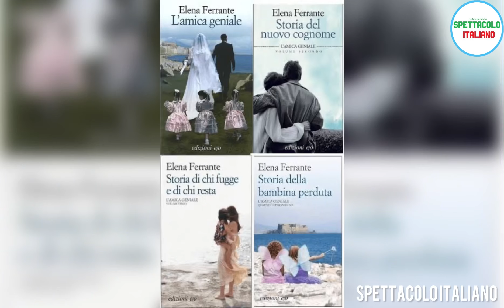L'Amica Geniale 4 primo TRAILER e IMMAGINI di Lila e Lenu: la TRAMA e QUANDO ESCE la quarta stagione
Il primo trailer di L'Amica Geniale 4 - Storia della bambina perduta, la quarta e ultima stagione della saga letteraria e televisiva di Elena Ferrante. Le prime immagini in anteprima mondiale con Alba Rohrwacher e Irene Maiorino che interpreteranno Lila e Lenu nella season 4 di My Brillant Friends. Ecco quando esce L'Amica Geniale 4 su Rai 1, la data di uscita ufficiale in prima tv.